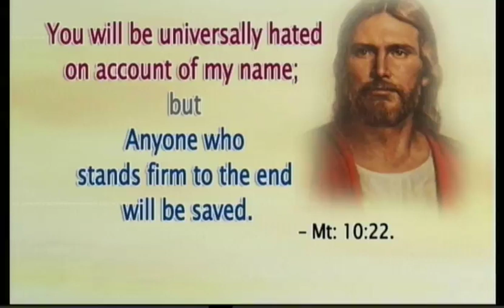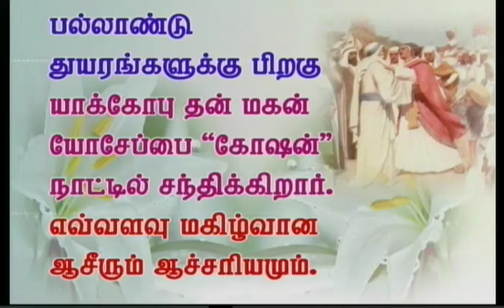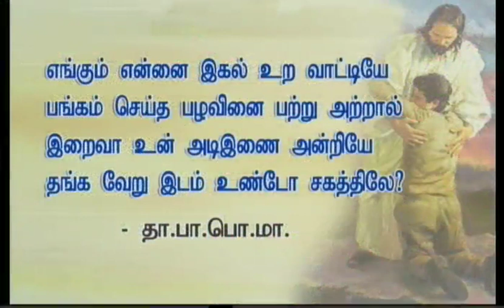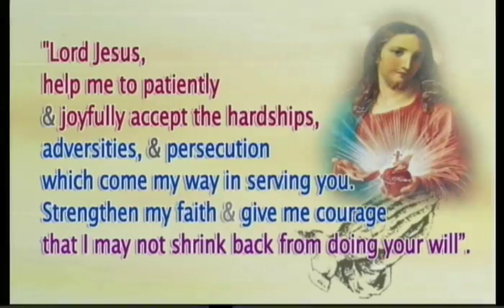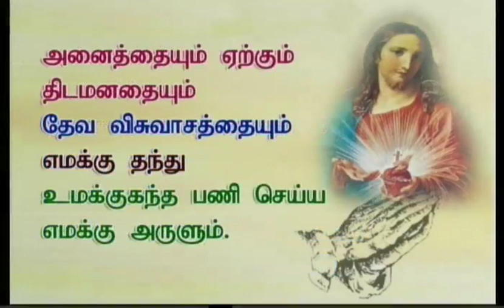Tamil sermon preached on 08-07-2016